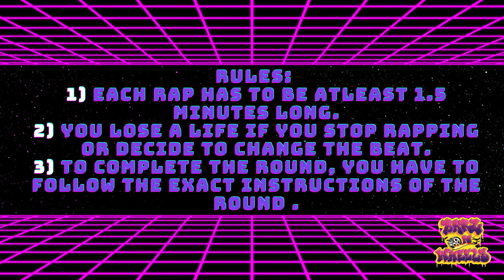Soli | Barz on Wheels: Season 3 Ep. 3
Barz on Wheels is the first-ever freestyling show on wheels. It is independently funded and operated. We do not charge artists to perform in our show. We want to see talented artists shine!

Artist: Soli
Beats produced by:
Want to apply to be on our show? Visit the link below and submit a form. Good luck!

Timestamps
00:00 Intro
00:35 Level 1
03:17 Interview Question
04:41 Level 2
08:14 Interview Question
10:00 Level 3